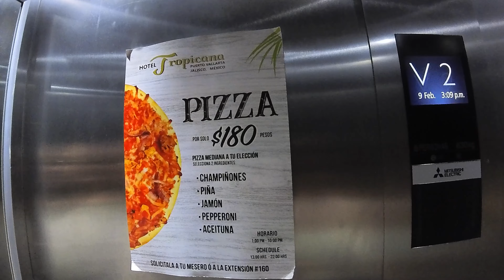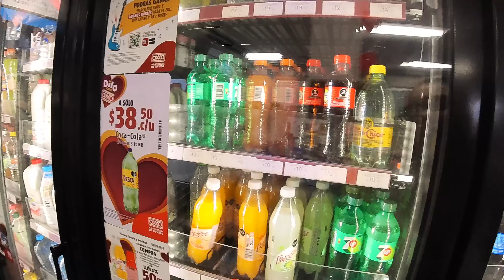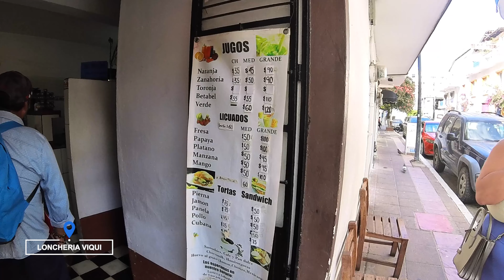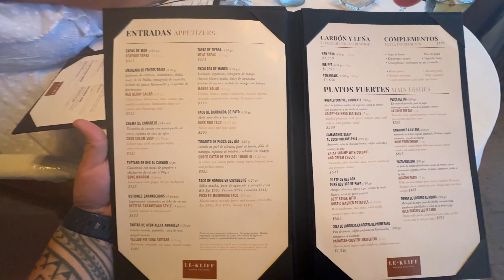Arriving in Puerto Vallarta, MEXICO!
Let's Roll out as we embark on a journey filled with excitement, surprises, and unforgettable moments!

As we touch down at the vibrant Puerto Vallarta airport, the anticipation of new experiences fill the air! From there, we make our way to the enchanting Hotel Tropicana nestled in the heart of Zone Romantica, where the charm of Mexico's culture greets us at every turn.

We take a quick walk over to Oxxo, one of Mexicos biggest quick stop chains, grabbing local snacks to try out! On the walk back, we catch a glimpse into a hole-in-the-wall sandwich shop that promises to tantalize our taste buds with authentic delights.

Later on, we take Nikki on a special Valentine Day dinner at the breathtaking Le Cliff!

From the bustling streets to the serene coastline, Puerto Vallarta captivates us with its beauty and warmth. Join us as we uncover the hidden gems of this coastal paradise and create memories to last a lifetime!